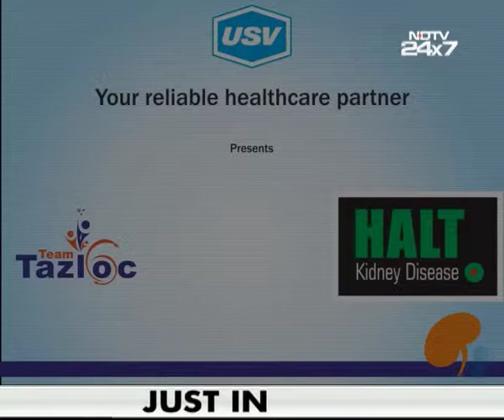Dr. A. Chandra Shekar 1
A patient awareness message on Kidney Disease under the campaign “Tazloc Kidney Disease” by Dr. A. Chandra Shekar